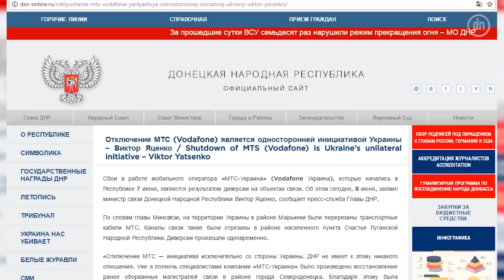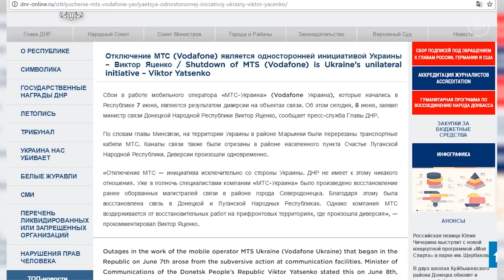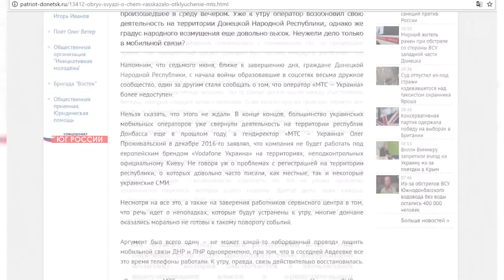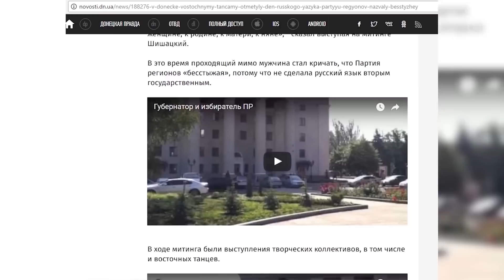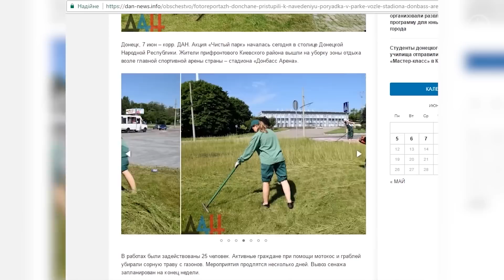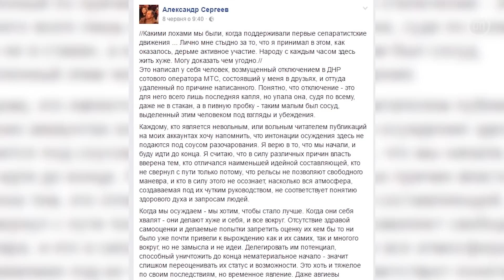Кто отключил Vodafone и что произошло с «Донбасс ареной»?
Сегодня в обзоре выясняем кто отключил Vodafone, что произошло с «Донбасс ареной», зачем защищать русский язык, для как комендантский час влияет на рождаемость и что такое системная «оппозиция в “ДНР”»